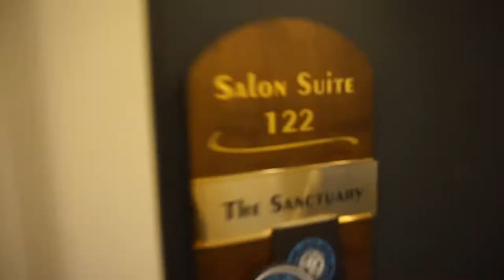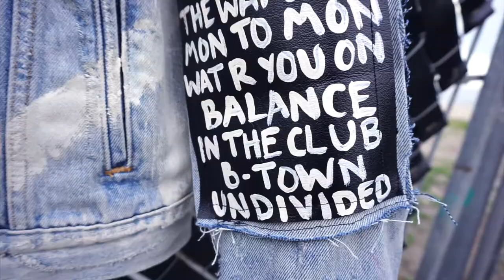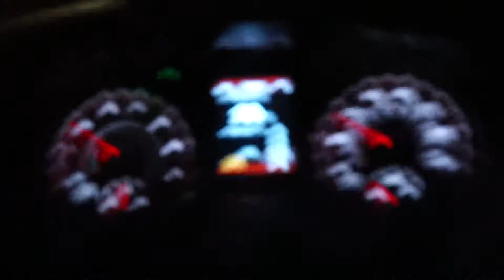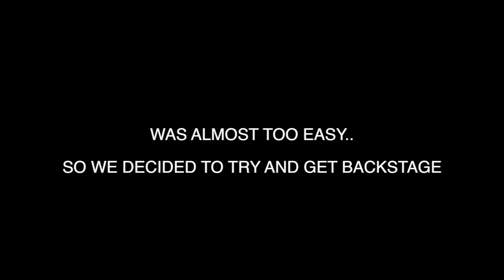I CANT BELIEVE THIS HAPPENED! // ART FOR ARTISTS (Ep. 2) CUSTOM JACKET FOR ROY WOOD$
This vlog is one for the books I went ahead and created another 1 of 1 custom jacket with no guarantee if I would be able to get it to the artist!
I also had a very short window to make this happen guys it was definitely a challenge. Let me know what you guys think down below in the comments.